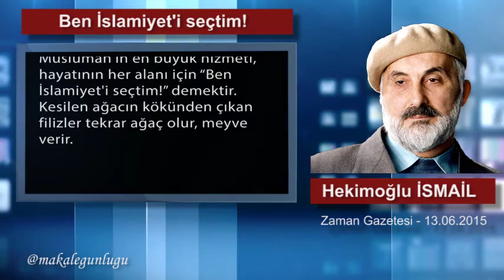Ben İslamiyet'i seçtim! - Hekimoğlu İsmail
Bu dünya ve insan başıboş değildir, külli nizama tabidir. Külli nizam, Allah'ın Kur'an-ı Kerim ile kurduğu nizamdır. Her şey mükemmel yaratılmış; insanın yapısı ne kadar mükemmelse İslamiyet de o kadar mükemmeldir. Bunun için İslam'a uyan da mükemmel olur.

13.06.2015